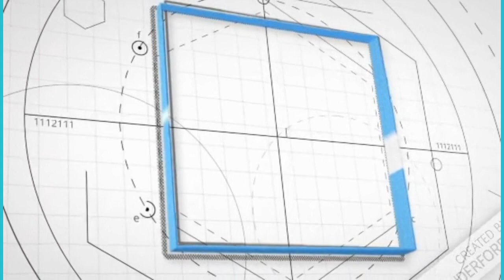Mushtaq Ahmad Veeri HifazuAllah || Aapas Mai Help Kiya karo.. Full Lecture.